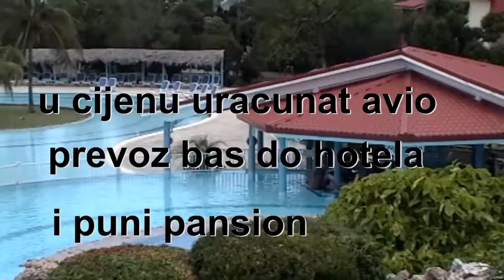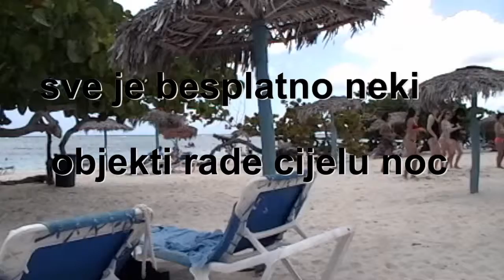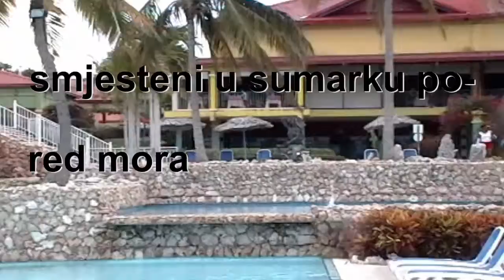ODMOR NA CUBI 2014